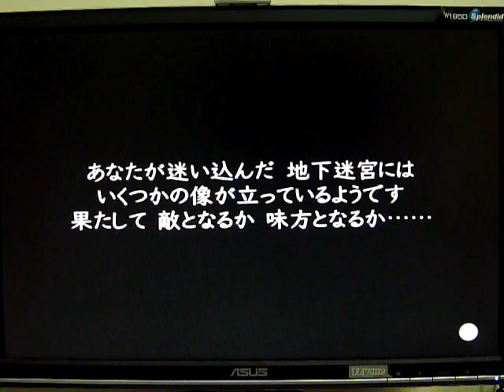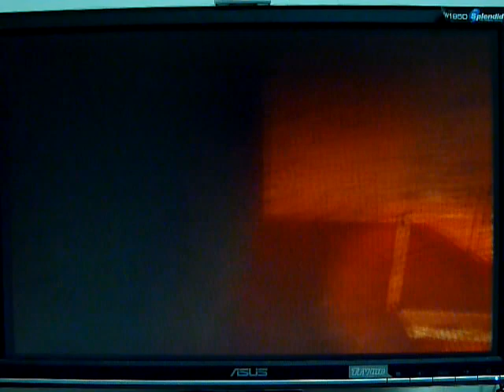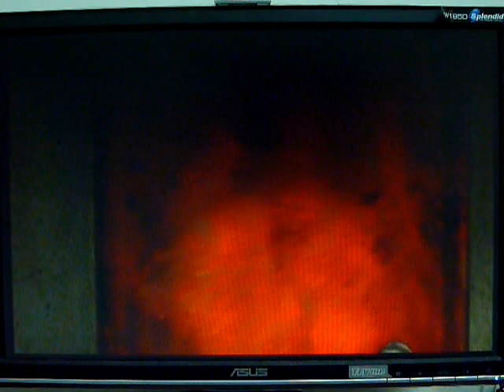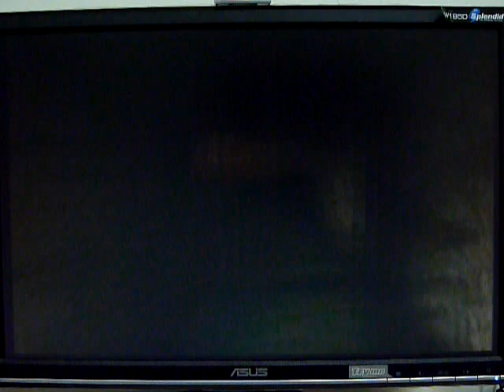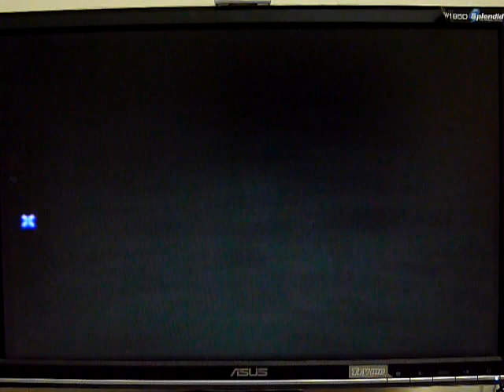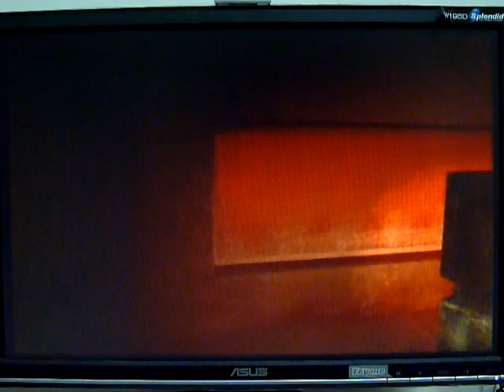生贄之夜 開頭4(遊玩實錄By Tailnic).avi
生贄之夜，本人想以畫面來呈現遊戲的恐怖性
其實本人害怕的要死 +_+|||，在影片中會時常看到手的顫抖及呼氣聲。